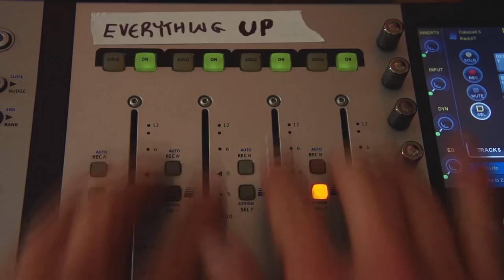THE WEEKND song CAN'T FEEL MY FACE Dave Corwin Funk Rock Version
Watch and be amazed as Dave Corwin and the iFUNKu Players cover The Weeknd's Can't Feel My Face song! Funk-rock infusion of this popular song. Visit the NoiseAndVision channel for more off-center films.